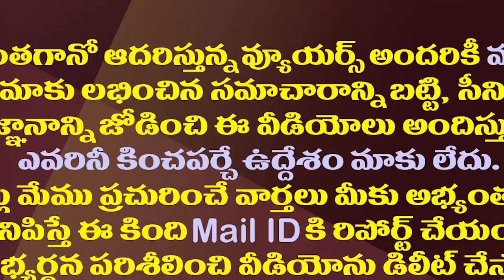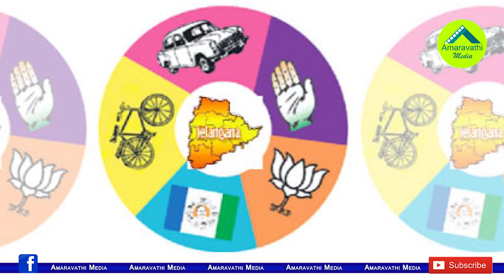దుబ్బాక, గ్రేటర్ సరే..ఏపీలో బీజేపీకి అంత సీనుందా?| Is AP BJP as efficient as Telangana BJP?